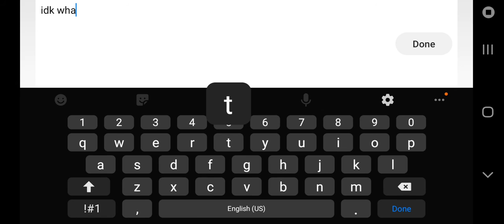Idk what the world this is..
..all I know is I made whatever this is.